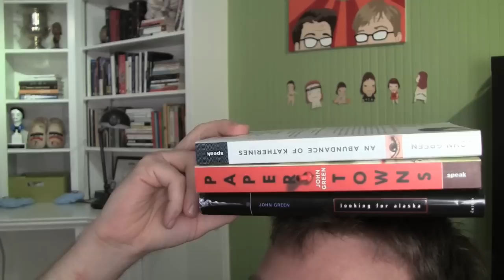Making Adorable Music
In which John auditions to join his brother Hank's band. The toys I use in this video are called sing-a-ma-jigs; kids REALLY LOVE THEM and I have to confess that this adult kind of does, too.

(And no, singamajigs did not pay me to make this video. We don't accept paid product placement precisely so you don't have to ask yourself that question.)